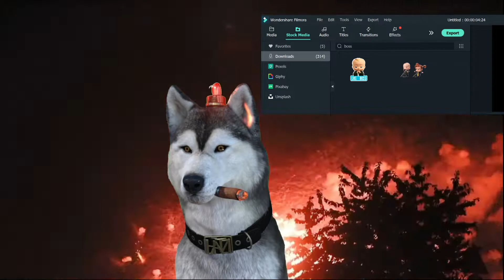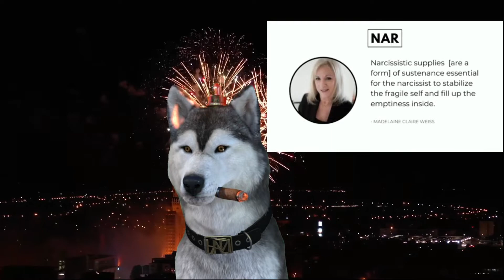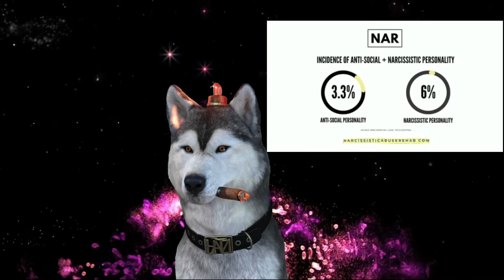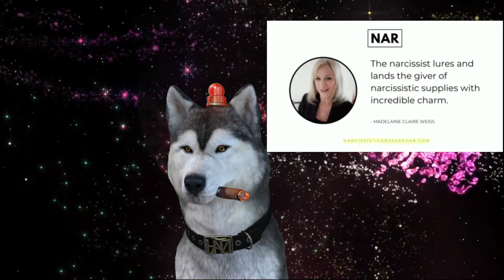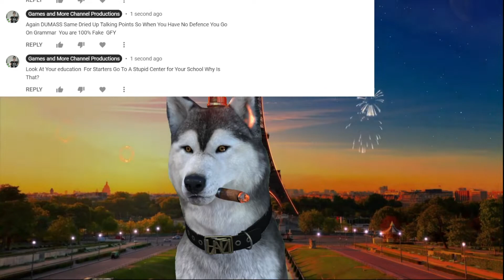I Got A Livestream Pulled Down for 3rd Party Complaints From Bot Accounts WTF?????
How did My Video Of Gran turismo 7 Have 3rd Party Software  I Only Use  Youtube Approve software to Crate Intro and Outro

Video Created with Wodnershare  Videos and Gifs are Not Subject to Copyright

 Arbiration Not requjired

AudioHereo Is Part Of My tuibe Buddy Pro subscription  Arbitration Not Required .